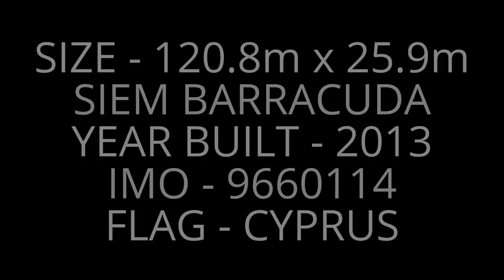Offshore supply vessel SIEM BARRACUDA emerging from the fog at felixstowe 17/9/17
120.8m length offshore supply/construction vessel siem barracuda emerging from the fog at felixstowe and heading for harwich